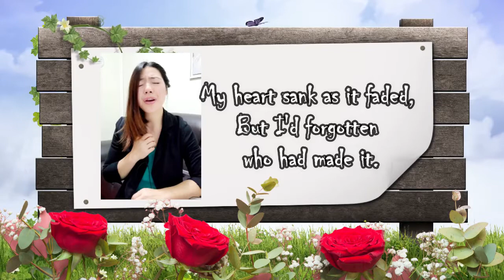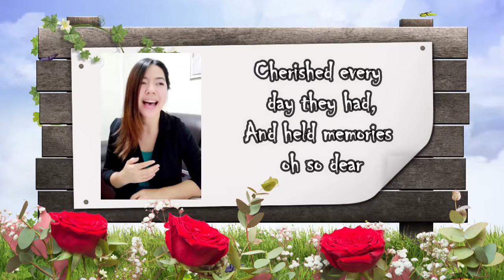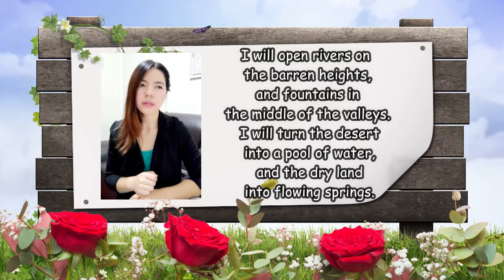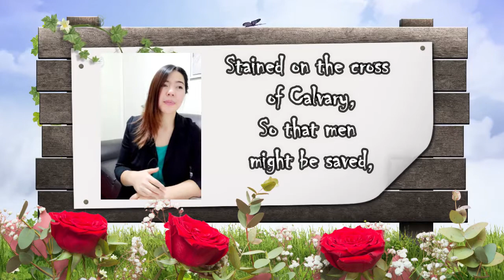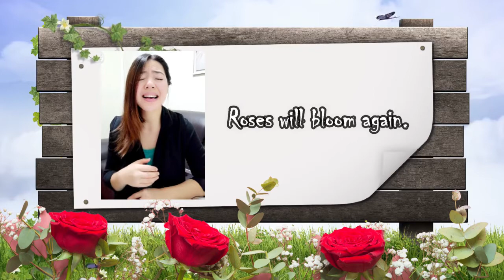ROSES WILL BLOOM AGAIN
life can be fair and unfair..but as the song goes, roses will bloom again..
Your life maybe in the season of storm, but bear in mind, it wont rain forever..

Verse 1
I planted a little rose bush,
I tended it with care,
It's buds began to blossom
Their sweet fragrance filled the air
But when winter came it withered,
The petals drooped and fell to the ground,
My heart sank as it faded,
But I'd forgotten who had made it.

Chorus
He said, Roses will bloom again,
Just wait and see
Don't mourn what might have been
Only God knows how and when that

Verse 2
Rose was his only sweetheart,
A loving wife for forty years.
Cherished every day they had,
And held memories oh so dear
He never dreamed he'd bury love
And go on to live alone,
But he lay his Rose to rest,
He looked to heaven and tried his best
To believe that

(Chorus)

Verse 3
The precious Rose of Sharon,
Broken and bruised in cruel shame,
Stained on the cross of Calvary,
So that men might be saved,
Satan cheered as He died,
While Mary and the others cried,
Then God raised Him up from dead sleep
And kept a promise only He could keep.
(Chorus)